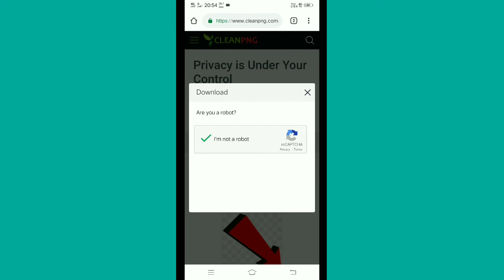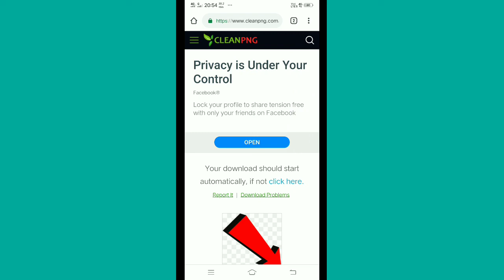How To Fix reCAPTCHA Problem In online Website